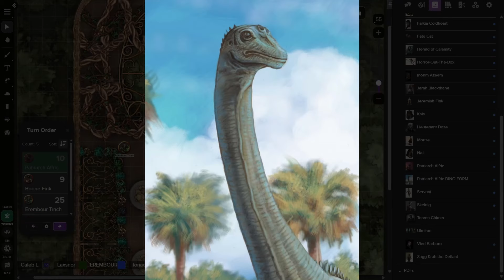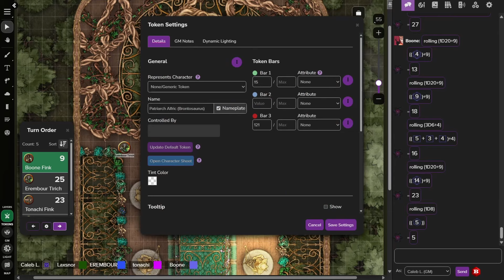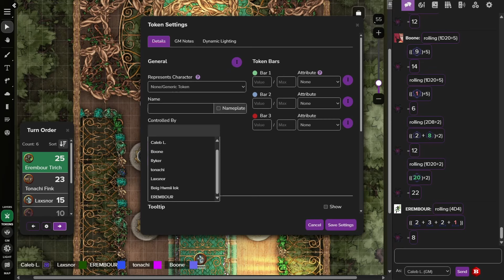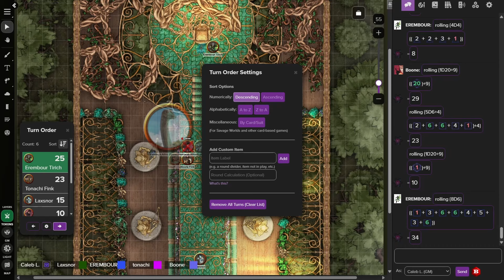Grim Hollow: Boom Boys Session 10 Debt Collection: To Kill a King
The boys have been tasked with killing Patriarch Alfric by Jeremiah and with the information they've learned about Tarcen, Boone is more than happy to do this job. It helps that they'll be getting a good payday out of it too.

This episode is sponsored by South Nutrition from Mobile, AL and we will tell you all about them in the video as well as how you can earn 10% off when you go to their shop.

Sundays @ 5-7pm CT

Super Worlds
The Coat Wars
Time Ninja